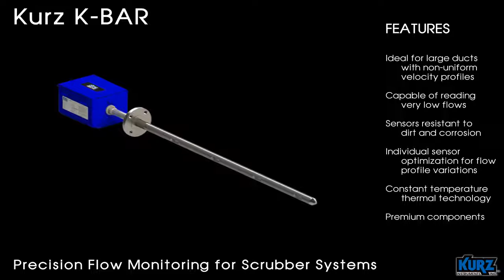Coal Power Plant - Focus - Scrubber